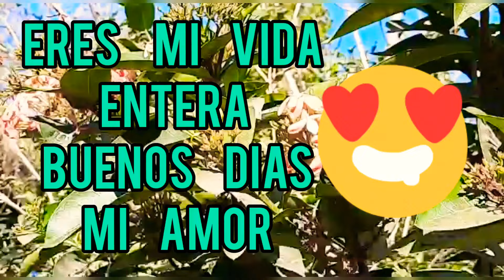Eres mi vida entera buenos dias mi amor